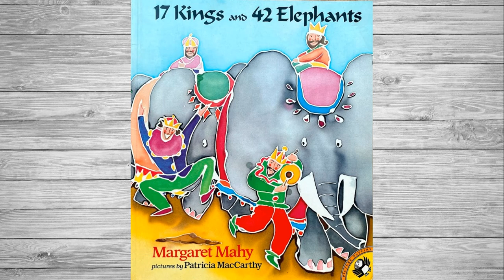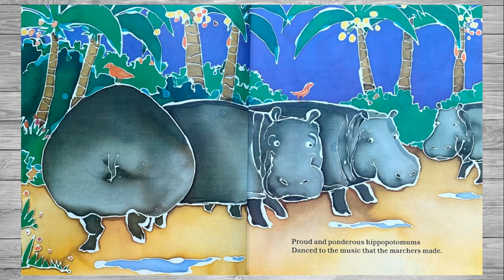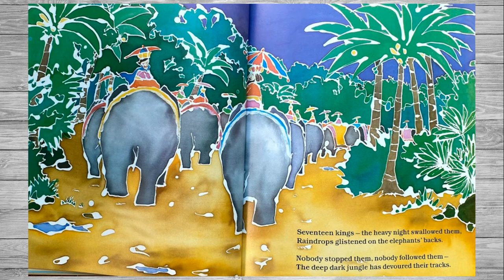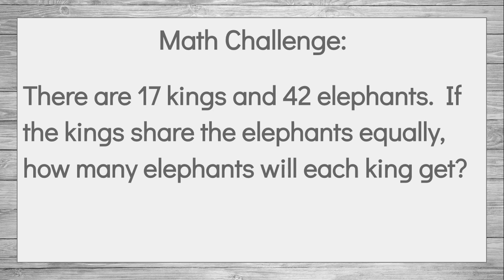Math Read Aloud: 17 Kings and 42 Elephants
Math Read Aloud:
17 Kings and 42 Elephants
Written By: Margaret Mahy
Pictures By: Patricia MacCarthy